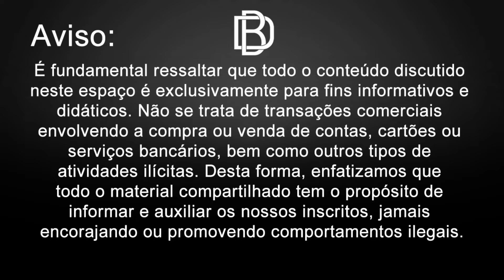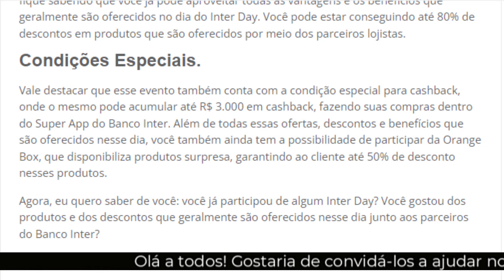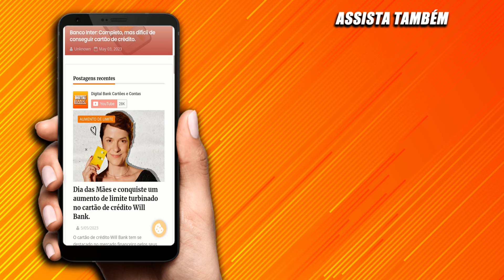Inter Day 2024: Super ofertas e até R$ 3.000 em cashback. Veja como funciona.